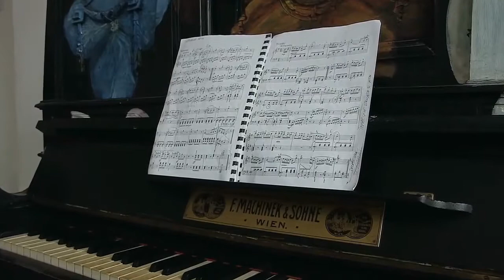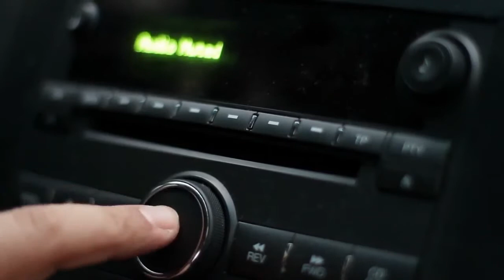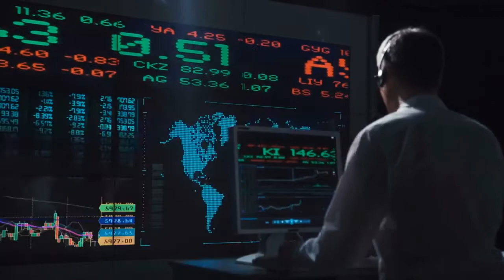Why is Tanzania's music industry successful than Kenya's?